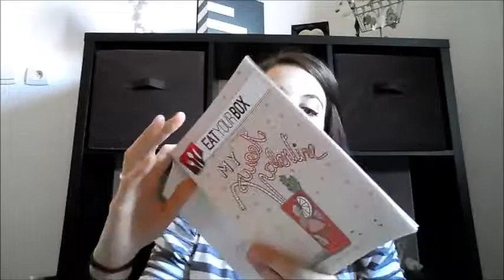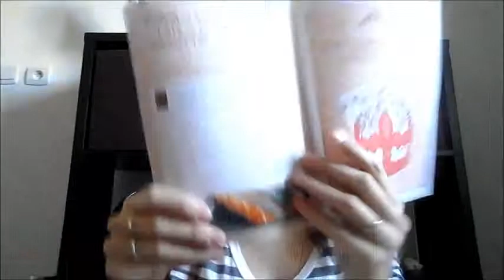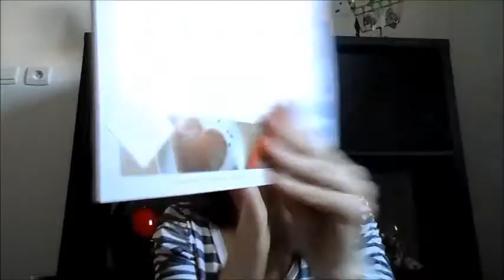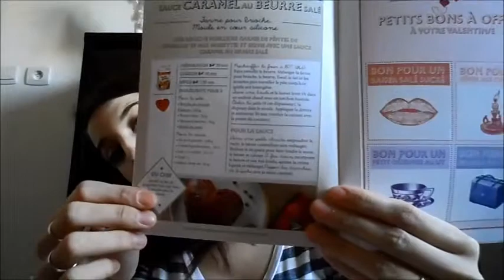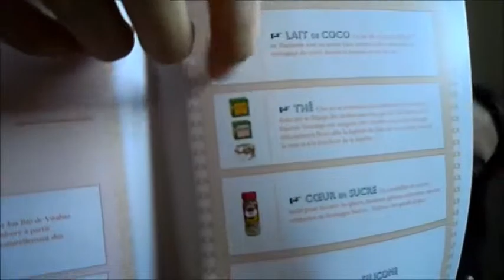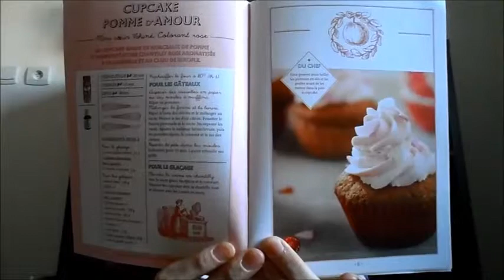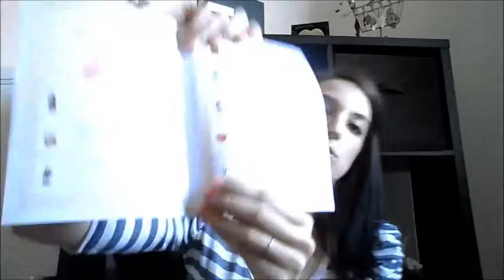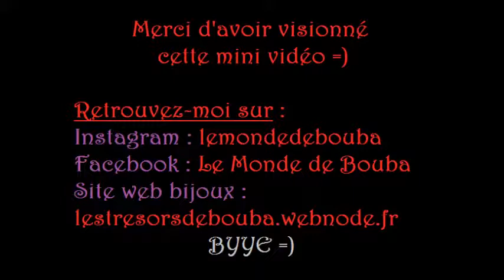EAT YOUR BOX de Février !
Coucou ! Aujourd'hui je vous présente une box nourriture = La eat your box !
Le prix d'une box est de 20 euros mais en fouillant bien il y a souvent des codes promos =) Celle de février m'est revenue à 15€ =)
Je n'ai pas pu retrouver la première box que j'avais reçu il y a un peu plus d'un an désolée =(
Byye !